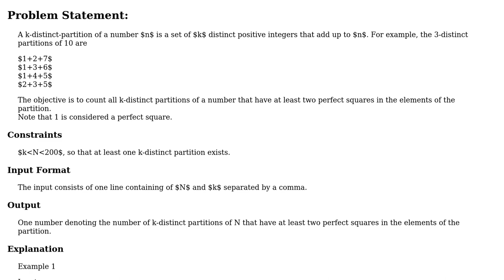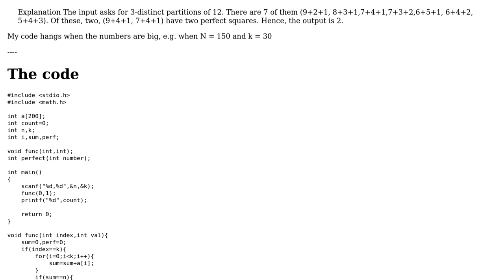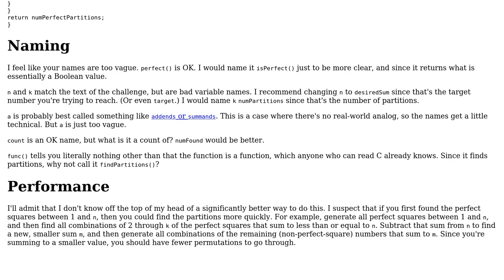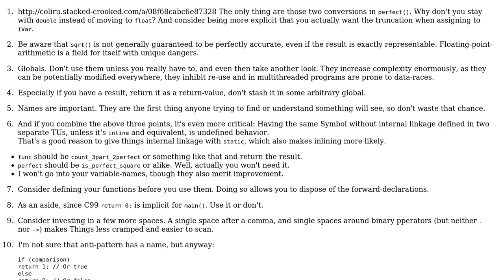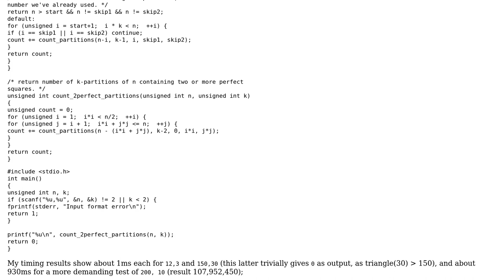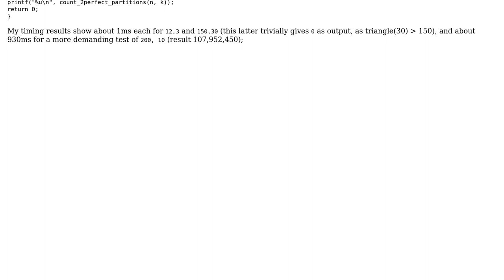Code Review: Find k-distinct partitions which contain at least two perfect squares (3 Solutions!!)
Code Review: Find k-distinct partitions which contain at least two perfect squares

With thanks & praise to God, and with thanks to the many people who have made this project possible! | Content (except music & images) licensed under CC BY-SA | Music | Images & others | With thanks to user user1118321 user Toby Speight user Phoenix user Deduplicator and the Stack Exchange Network Trademarks are property of their respective owners. You are responsible for your own actions.